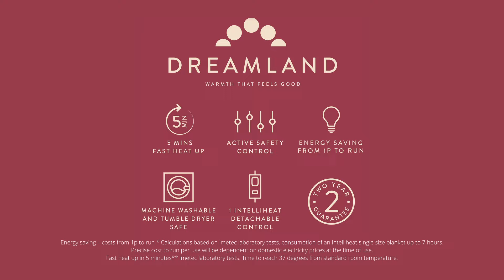Dreamland Faux Fur Throw Zebra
Dreamland’s fashionable deluxe Zebra Print faux fur heated throw is a gorgeous accessory to add to your living room or bedroom, and looks fabulous draped over you or your bed. It is the most luxurious way to snuggle up and watch tv.

Keeping you warm and cosy on chilly nights, imagine the warmth around you from being cocooned in super soft strokeable faux fur. The reverse fabric is in a beautiful soft grey micromink fabric.

Large size 160 x 120 cm.

Machine washable and tumble dryer safe, to keep it clean and fresh. Intelliheat + Technology. Cleverly responds to temperature changes while you sleep and relax.

Fast 5 minute heat up and only costing a penny for a whole night* of warmth. So turn down your heating and stay warm in style.

*Precise cost to run per night/per use will be dependent on domestic electricity prices at the time of use.